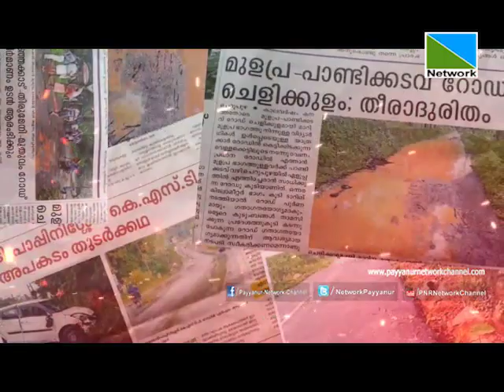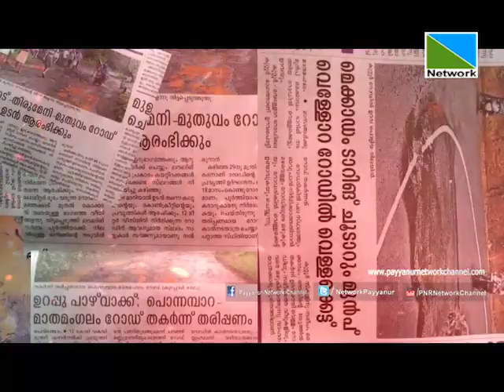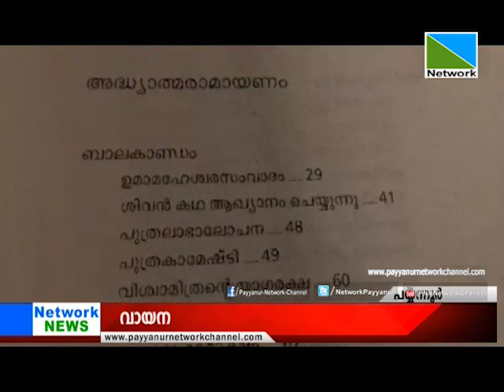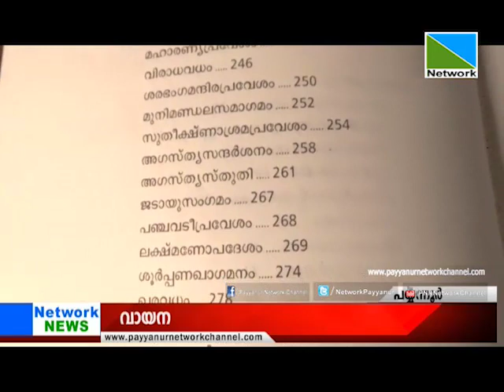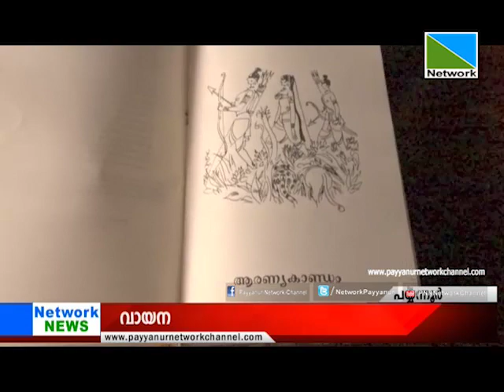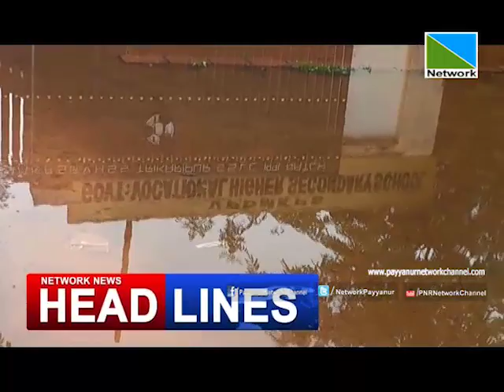20 JULY 2018